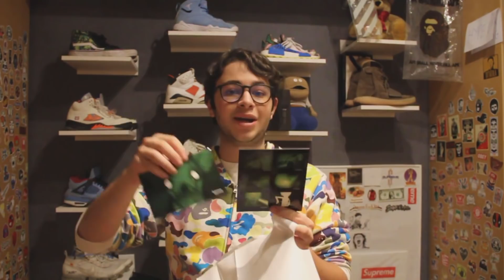I MIEI ULTIMI ACQUISTI HYPE #1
Fatemi sapere se questi acquisti vi piacciono.